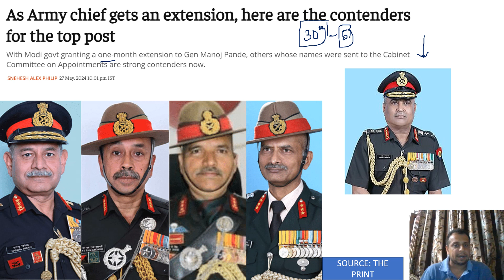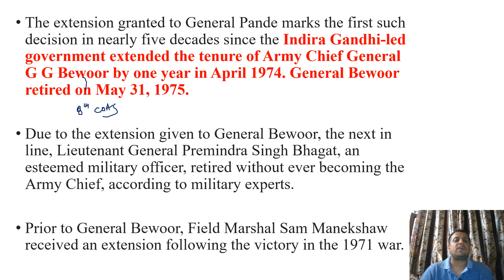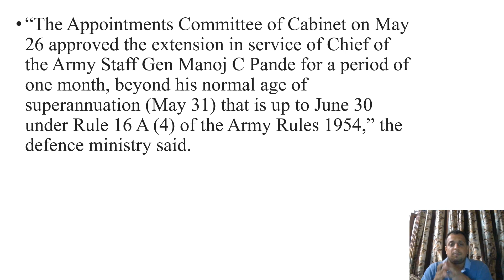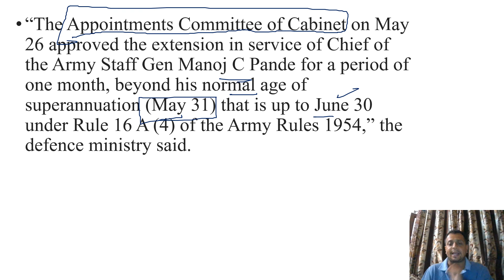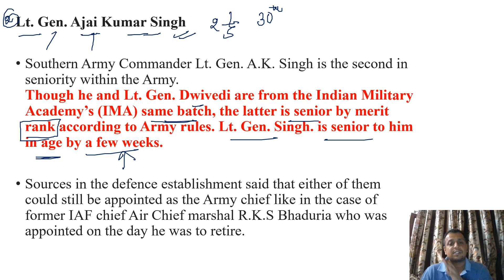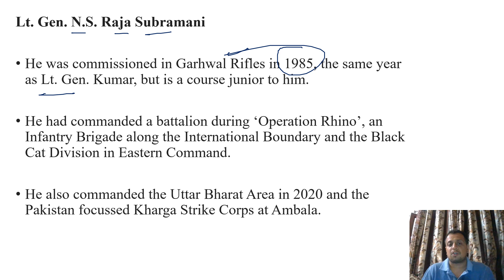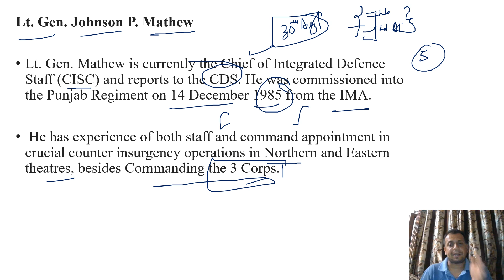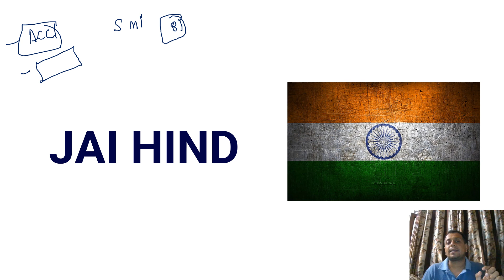30th Army Chief | Top 5 Contenders for COAS | Gen Manoj Pande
Hey everyone!

Keep preparing and never give up !!
Jai hind !!!